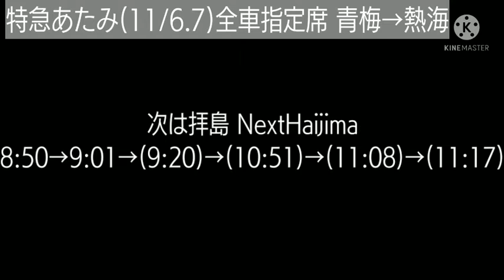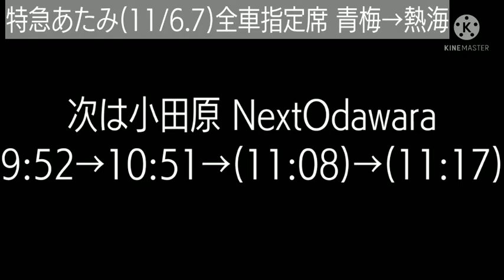特急あたみ 青梅→熱海